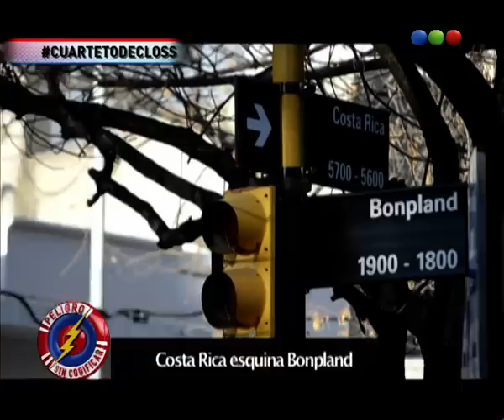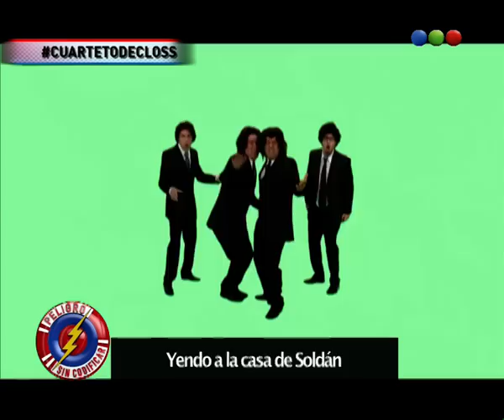Yendo a Lo De Soldán - Peligro Sin Codificar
(Pichu, Pachu, Migue Granados, M. Ruiz Díaz): cuarteto que habla en forma similar a Mariano Closs, pero haciendo las canciones de la banda Cuarteto de Nos, cambiando su letra, como Yendo a la casa de Soldán en vez de Yendo a la casa de Damián.
Cantan: Yendo a Lo De Soldán